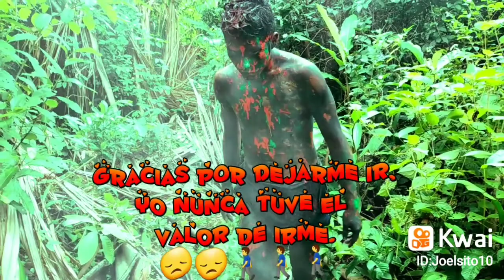gracias por dejarme ir 😞😞😞🤭🤭🚶‍♂️